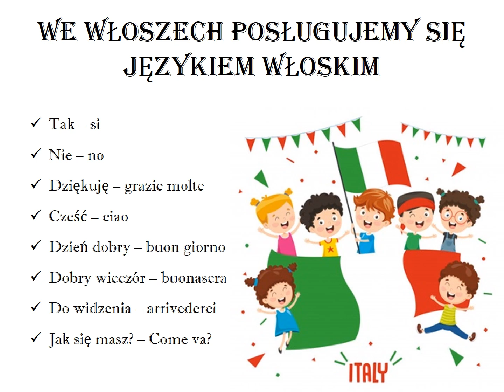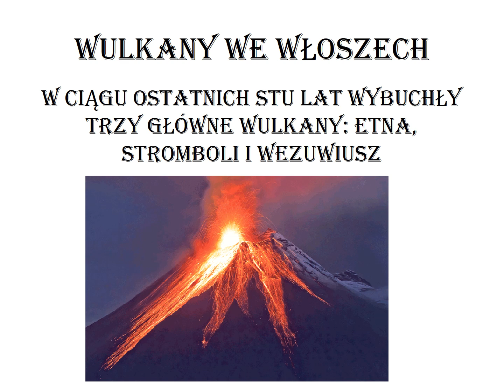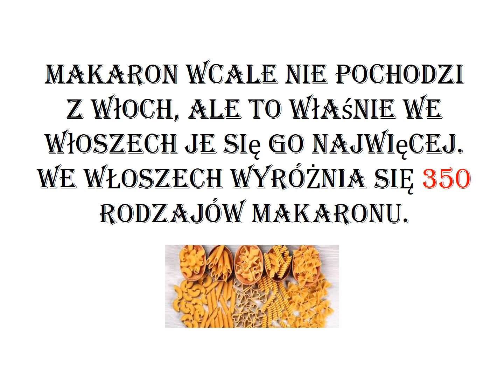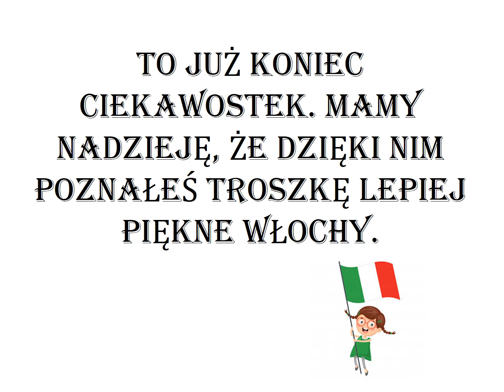Ciekawostki o Włoszech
Koniecznie obejrzyjcie do końca - tego na pewno nie wiedzieliście o tym kraju!